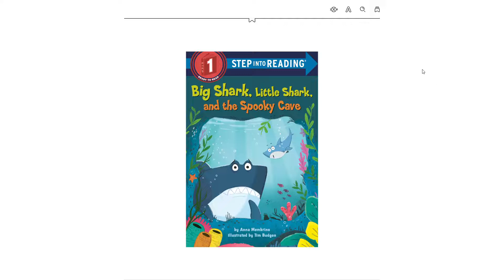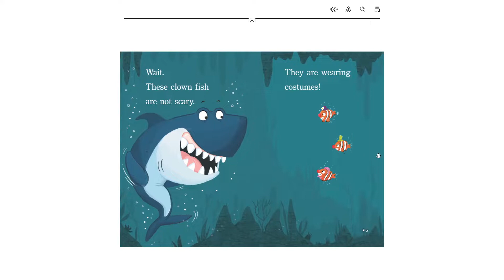Big Shark, Little Shark, and the Spooky Cave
This channel is created to help kids get better at reading and to help with the Accelerated Reader (AR) program. Children who read or read to 20 minutes per day….Consume 1.8 million more words each year.
Please support the authors and publishers of these great books by purchasing a copy for your home library. There is nothing better than holding your own book in your hands.